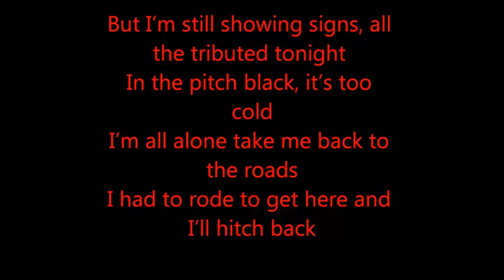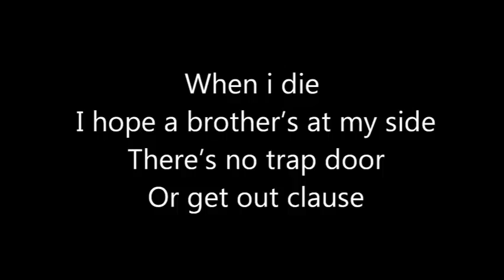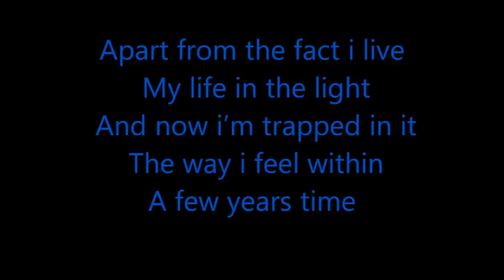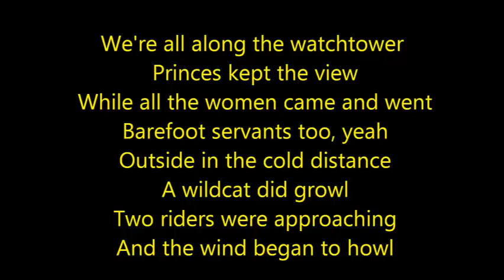Devlin ft. Ed Sheeran Watchtower ||LYRICS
There must be some kind of way out of here
Said the joker to the thief, yeah
There's too much confusion
Mmm I can't get no relief

[Verse 1:Devlin]
Yeah
I see jokers on my left, thieves upon my right
You'd find me in the middle if I picked a different life
Before my name started tripling in size
But I'm still showing signs ...
In the pitch black, it's too cold
I'm all alone take me back to the roads
I had to rode to get here and I'll hitch back
Get a cab to my mother's house
See my old man and grab a six pack
Tell my brother I love him
And give him something that will see him through the hard times
What's a brother for?
When I'm sick of this life I see
It has to be my family who lift me off the floor
Make sense of all the madness in a world full of money and ...
I was a failed man and worse I couldn't give a fuck
Save your wine for the entrepreneurs

Princes kept the view
While all the women came and went
Barefoot servants too, yeah
Outside in the cold distance
A wildcat did growl
Two riders were approaching
And the wind began to howl

[Verse 2: Devlin]
Cause your world is the same as mine
Pour more blood in your cup
Take a sip full of sin and let your taste buds savour the buzz
The flavour of an ill-mannered nature
That lingers on as animals in all of us
Trying to fight for the right to live a life
But some will never win though
That's why they live a lie
I don't think I'll ever win
All of this is anything
When I die I hope a brother's at my side
There's no trap door, or get out clause
The world can be your oyster or a set of jail doors
You've seen mine, I think it's time I see yours
I bet you that we've been scarred by the same swords
Some are lost some are ...
Apart from the fact I live my life in the light and now I'm trapped in it
The way I feel within a few years time
I might have a couple kids and just forget I ever wrote this

[Verse 3: Devlin]
Take away the treasure of a man
Convinced that he holds heaven in his hands
Even though I ain't religious I'm a little superstitious
Maybe there is a promised land
But will I make it or not is a different matter
I've been a joker, I've been a thief, I've been a rapper
I've been the only enemy that I can never beat
Give me a piece of mind upon a platinum platter